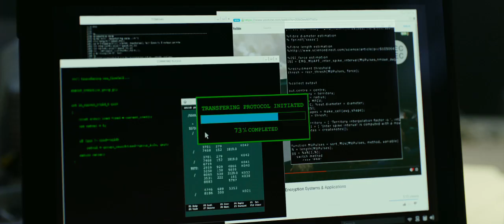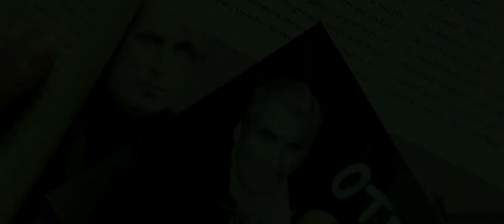The Girl In The Spider Web | 2018 Official Movie Trailer Thriller Film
The girl in a spider's web genre: Thriller | Mystery

Cast: Claire Foy, Sylvia Hoeks, Andreja Pejić, Lakeith Stanfield, Sverrir Gudnason, Stephen Merchant, Cameron Britton, Beau Gadsdon, Claes Bang

Journalist Mikael Blomkvist and hacker Lisbeth Salander encounter a web of spies, cybercriminals and government corruption.

Director: Fede Alvarez

Film series: Millennium

Adapted from: The Girl in the Spider's Web

Screenplay: Fede Alvarez, Steven Knight